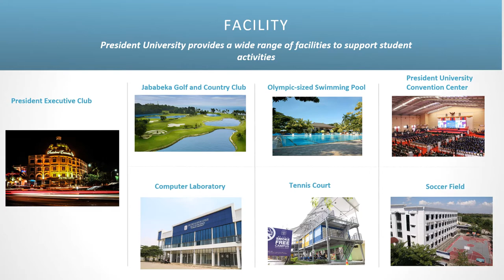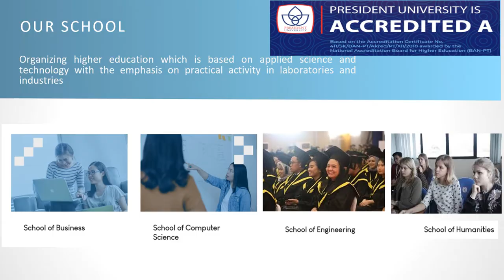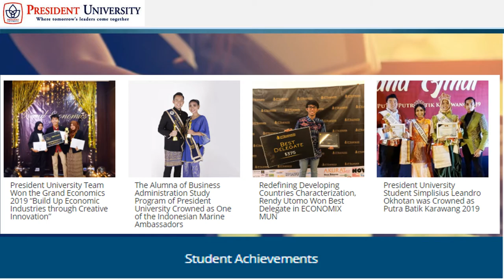President University Profile - Ardhi Bebi Laksono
President University is one of the best private universities in Indonesia (accredited A). President University offers strong international learning and research environment. The lectures at President University are carried out in English. The number of international students at President University is one of the highest among all universities across Indonesia. President University is located in one of the largest industrial estates in Southeast Asia (Jababeka Industrial Estate) where various companies from many countries establish and run their business.

Currently, President University has four faculties, namely Faculty of Business (Accounting, Actuarial Science, Business Administration, Management, and Master of Management in Technology), Faculty of Computer Science (Information System, Information Technology, Visual Communication Design, and Master of Science and Information Technology), Faculty of Engineering (Civil Engineering, Electrical Engineering, Environmental Engineering, Industrial Engineering, and Mechanical Engineering), and Faculty of Humanities (Communications, International Relations, Law, and Primary School Teacher Education).